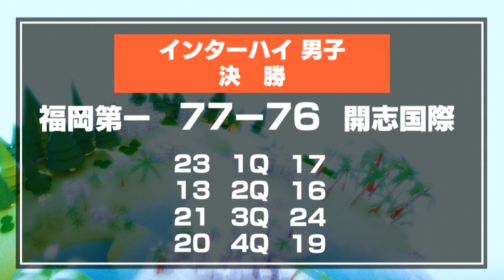超豪華観戦！IH、そしてこのTシャツの正体は？